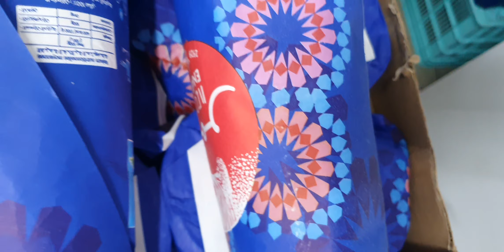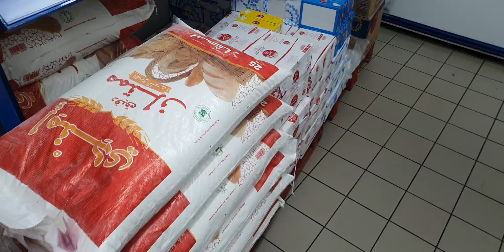عواشركم مباركة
كل عام و انتم بخير و على الدوام